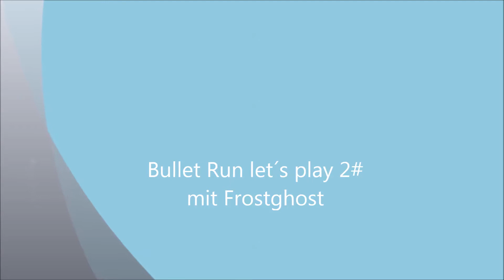Bullet Run let´s play 2#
Mein 2 let´s play Bullet Run .
weitere werden folgen .

Der Link :
steht im 1 let´s play

hoffe es gefällt euch ...viel Spaß euer Frostghost